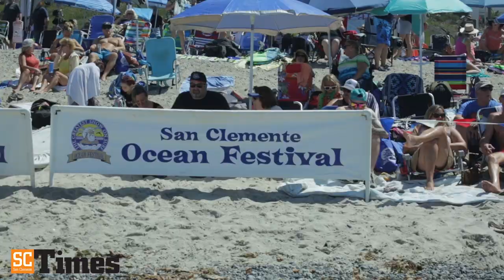San Clemente Ocean Festival 2019: Interview with Tom Morey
San Clemente Ocean Festival 2019
Tom Morey, the original inventor of the Boogie Board, and his family made a special appearance at the San Clemente Ocean Festival 2019.